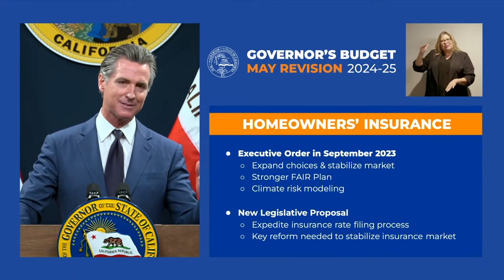Great News for California Homeowners Insurance - Governor Newsom Takes Action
Governor Gavin Newsom is spearheading a major initiative to reshape the homeowners insurance landscape in California. Collaborating closely with insurance companies, consumer advocacy groups, and California's Department of Insurance, led by Commissioner Ricardo Lara, Governor Newsom is dedicated to bringing more competition to the insurance market. This initiative, potentially introduced through a Trailer Bill or an Executive Order, aims to expedite the return of insurance providers to the California market.